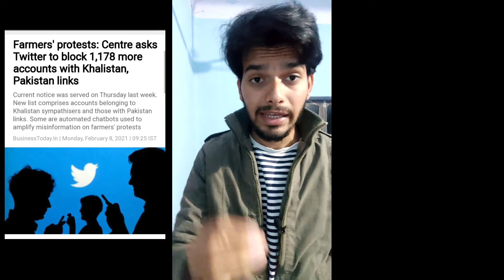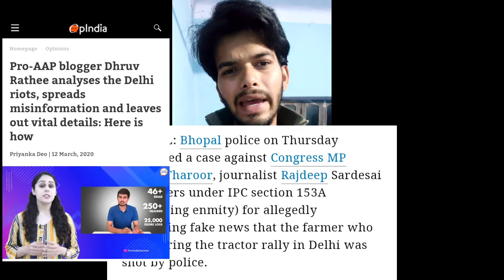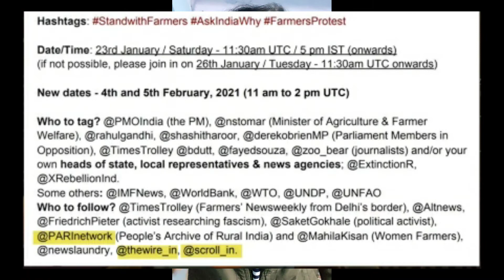प्रदर्शन के आड़ में क्या?? ( Farmers Protest ) || HS HUB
किसान प्रदर्शन के नाम पर आखिर हो क्या रहा देश में?

यह कौन लोग हैं जो किसान प्रदर्शन को अलग रुख दे रहे हैं और किसान प्रदर्शन में किसान है भी या नहीं?

Greta Thunberg, Rihanna Mia, Khalifa इनका क्या काम??

toolkit मे किसका नाम?

कौन है जो देश को तोड़ना चाहता है?

सब कुछ बताएंगे इस वीडियो में देखते रहिए

Harsh Singh